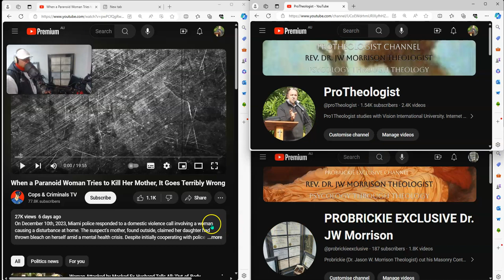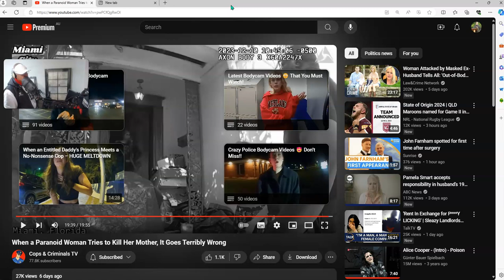Minister for Men's Behavior Change Series #43